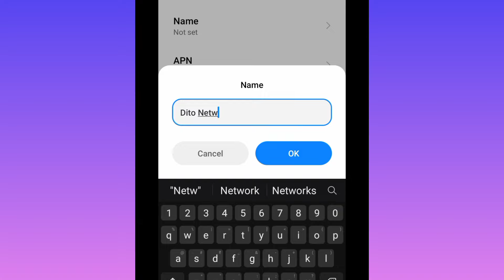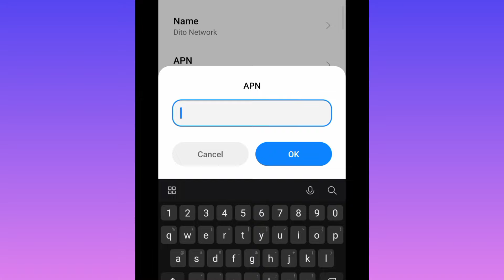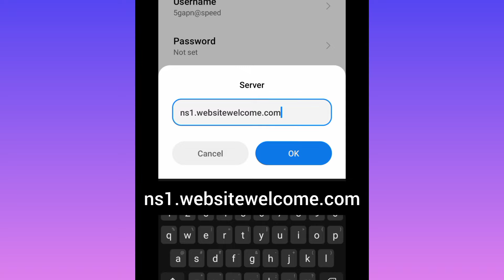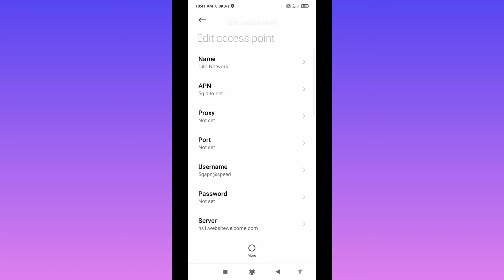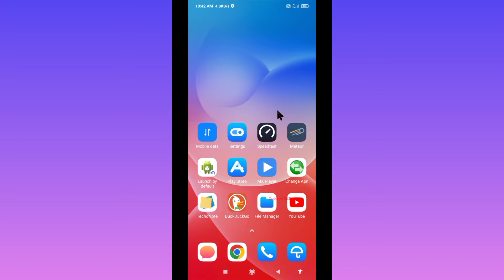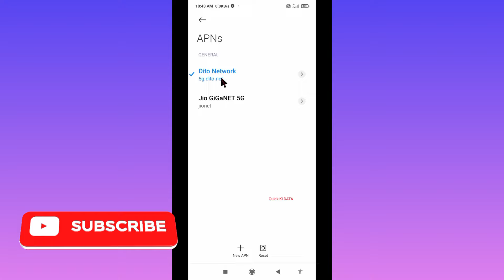NEW DITO APN SETTINGS 2023 FOR ALL NETWORKS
NEW DITO APN SETTINGS 2023 FOR ALL NETWORKS | New Apn Settings 2023
Hello Friends,
a New 5G APN Settings in this video Have Shared | A Just Apply the New Secret Settings You can get 5G Speeds | When using mobile data (4G / 5G) on your Android devices, you can get super-fast internet speeds by changing just one setting | 2023 New 4G Plus LTE APN Speed 30Mbps. Dito Sim Card's
 ▶Android User's.
▶APN Settings for Android
1.▶Tap the [Settings] icon in the app list screen.
2.▶Tap [More...] from [WIRELESS & NETWORKS], and then tap [Mobile networks].
3.▶Tap [Access Point Names].
4.▶From the menu button, tap [Save]. Return to APN list screen and tap the created APN radio button. The setting is now complete.